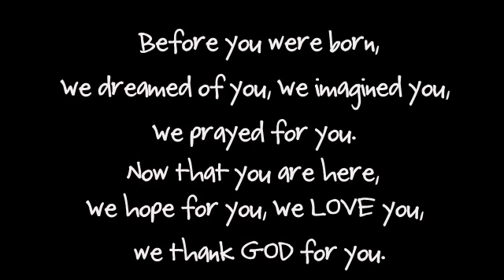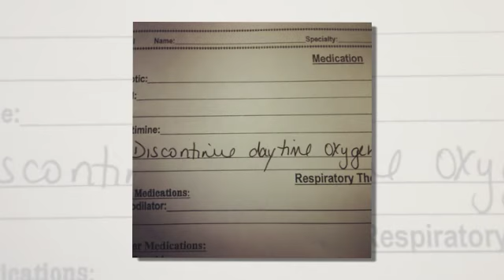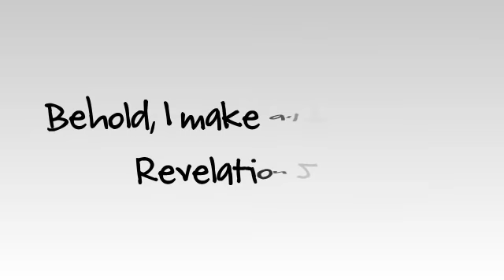14.8 ounce Micro-Preemie~Alli Grace Celebrates her 2nd Birthday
Our 14.8 ounce miracle turns 2, January 19, 2013.